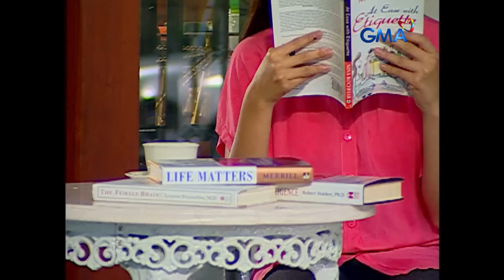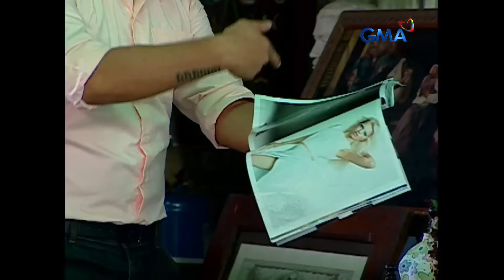Sana Ay Ikaw Na Nga: Full Episode 28 (Stream Together)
Carlos Miguel (Mikael Daez) finds out that his wife has a doppelganger and intends to find the mysterious woman and reveal the truth behind this reason.

Watch the episodes of 'Sana Ay Ikaw Na Nga,’ a romantic drama remake of the 2001 drama series of the same title. Starring Andrea Torres, Mikael Daez, Chynna Ortaleza, Gabby Concepcion, Rita Avila, and Jestoni Alarcon.